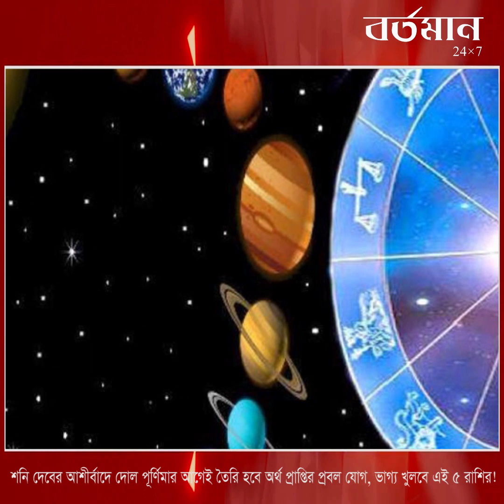শনি দেবের আশীর্বাদে দোল পূর্ণিমার আগেই তৈরি হবে অর্থ প্রাপ্তির প্রবল যোগ, ভাগ্য খুলবে এই পাঁচ রাশির!